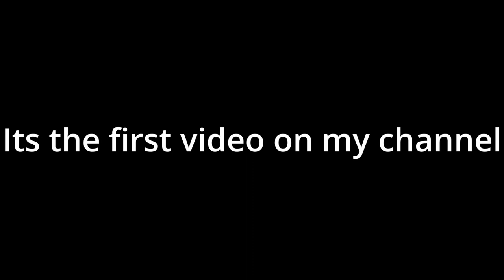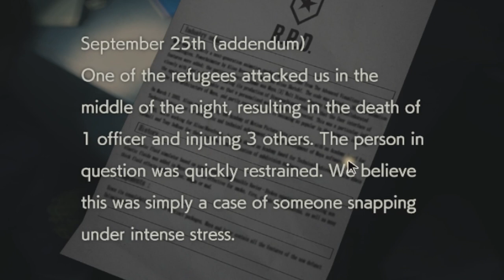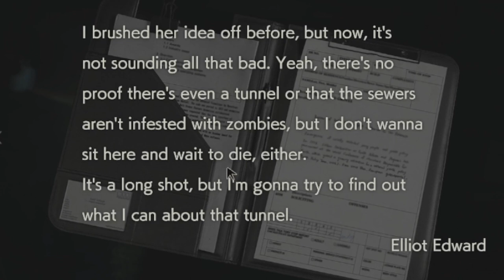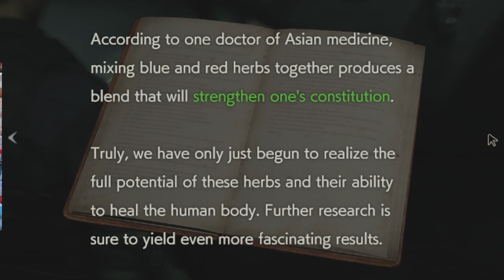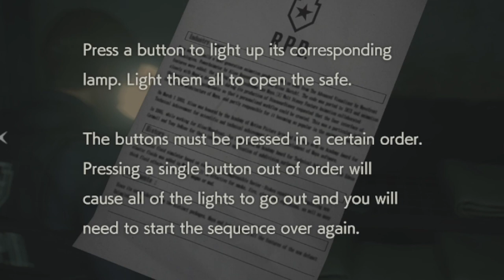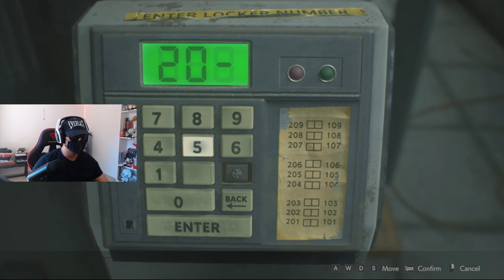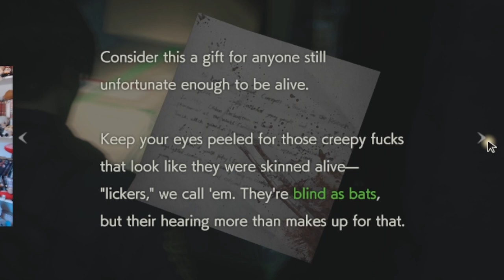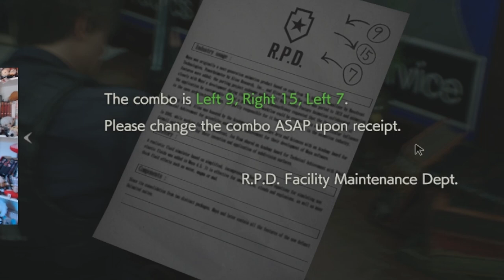I'M SCARED OF WHATS TO COME!!! (Resident evil 2 Ep.2)